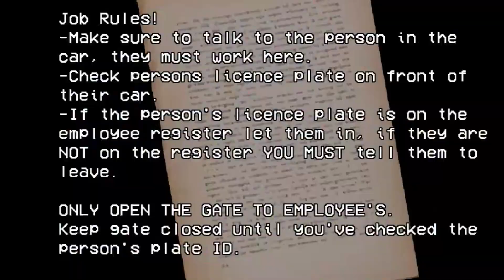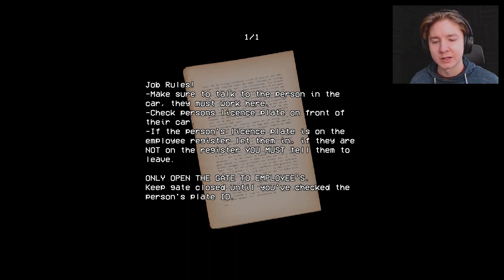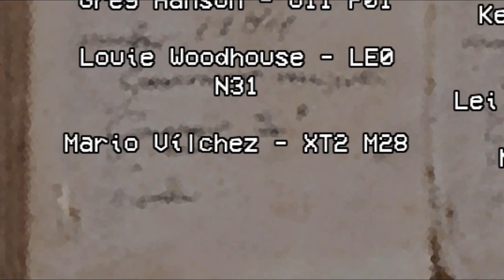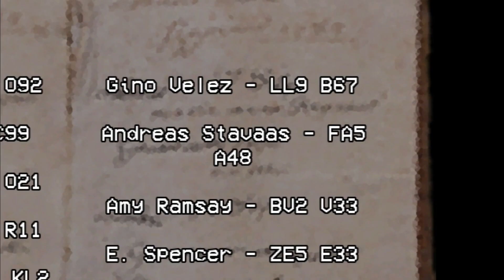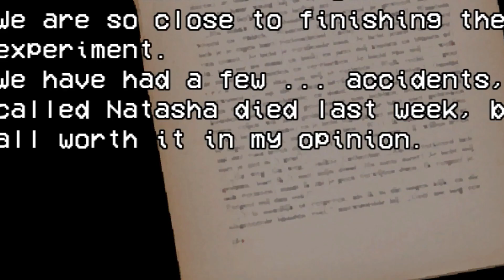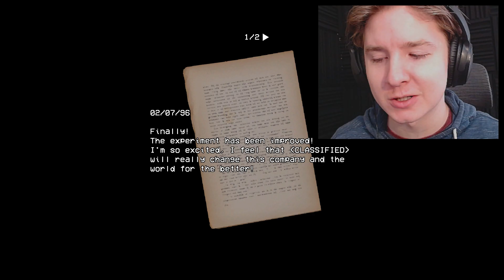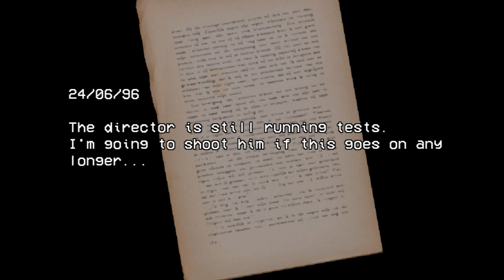NEVER WORK THE SECURITY BOOTH